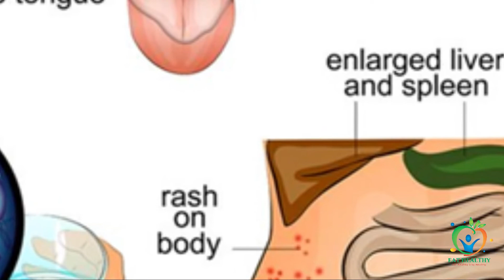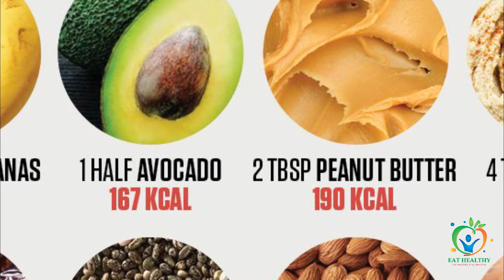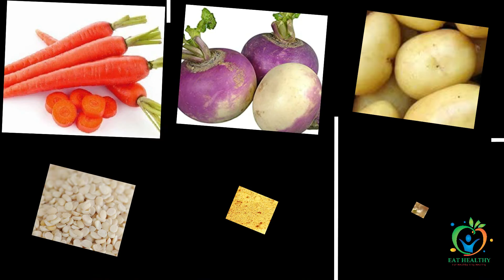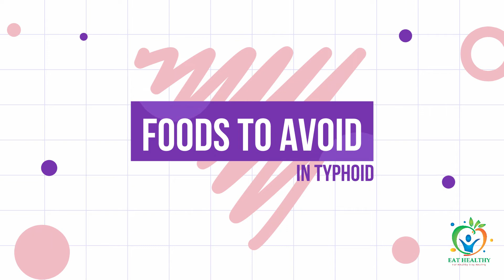Diet For TYPHOID | टाइफाइड में कैसी होनी चाहिए आपकी डाइट ? | Typhoid Fever Home Remedies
This video will give you information about the best nutritious diet that help you to stay fit and healthy. If you follow it regularly for some weeks you will get best results.

 None of the advice contained on this video is to be considered as medical advice. Please do not make any changes to your lifestyle without discussing it with your doctor